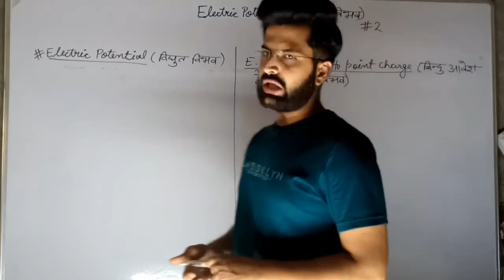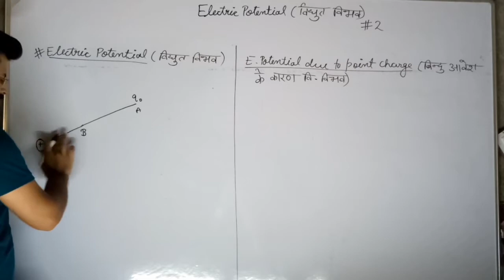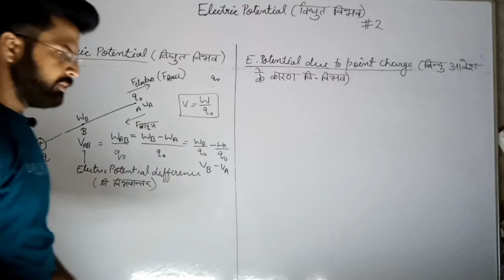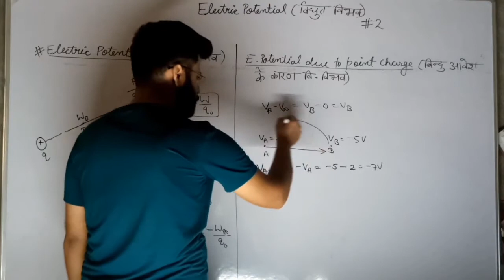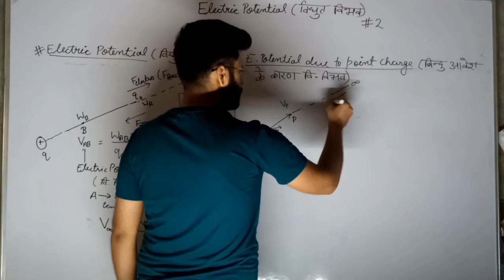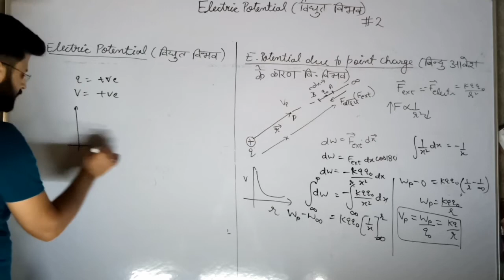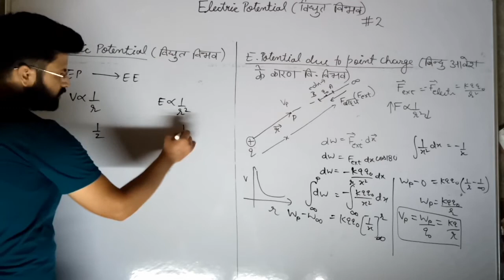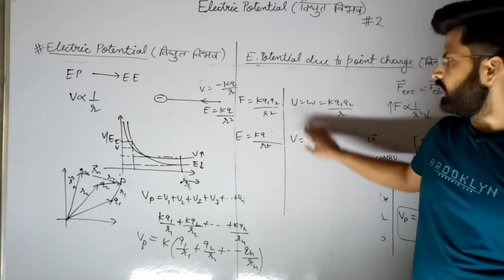#2 Electric Potential & Potential difference( विद्युत विभव एवं विद्युत विभवांतर)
padagha _india_badhaga_india